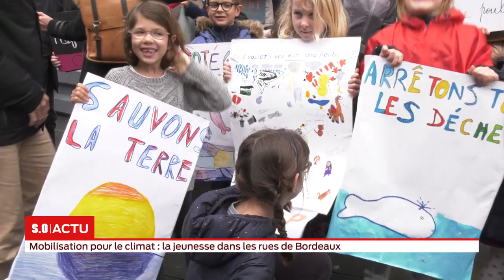Mobilisation pour le climat : la jeunesse dans les rues de Bordeaux